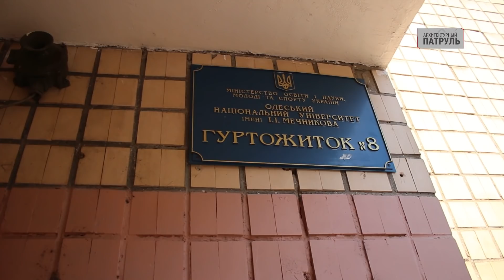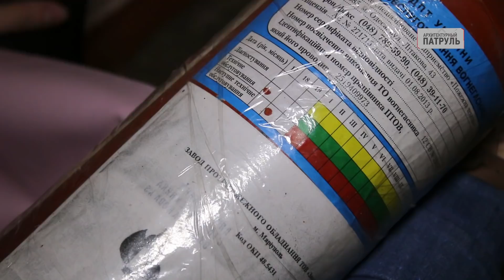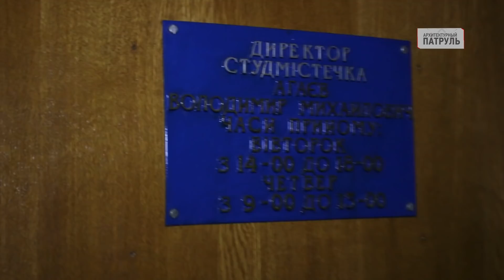Общежитие Мечникова №8: забитые раковины и рассыпающаяся сантехника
«Архитектурный патруль» в общежитии №8 ОНУ им. Мечникова: все огнетушители оказались просроченными, в кухнях – забитые раковины и отваливающаяся сантехника. А коридоры -заставлены старой дряхлой мебелью. На потолке и стенах – грибок.